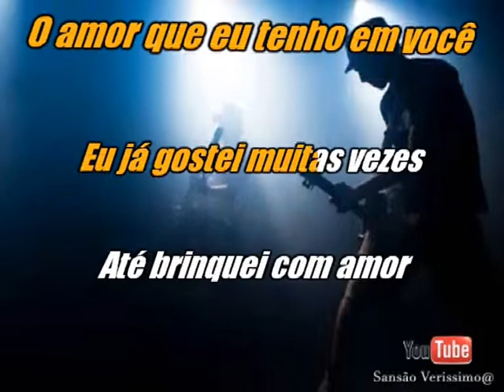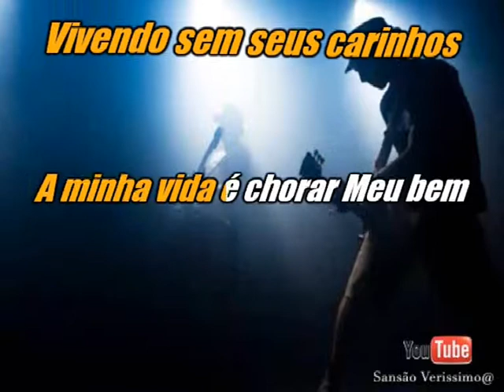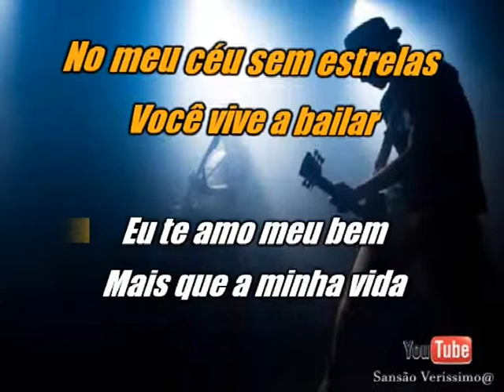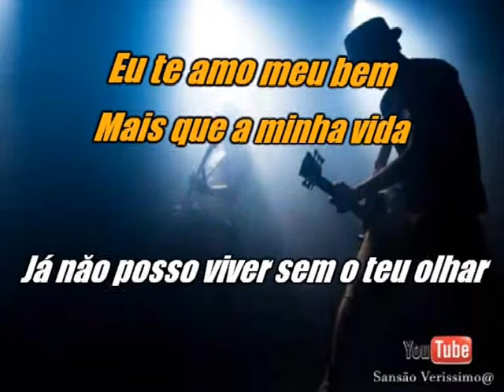Karaokê Amado Batista O Castelos De Sonhos